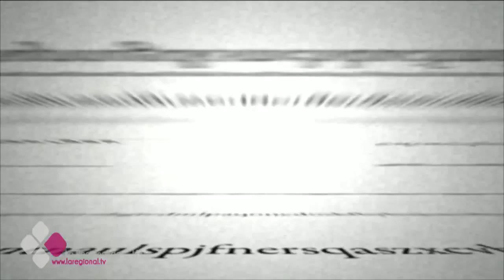ELBRASERILLO 12 04 16 B